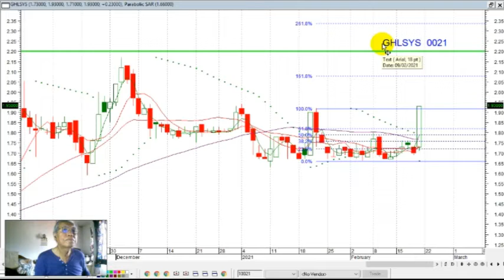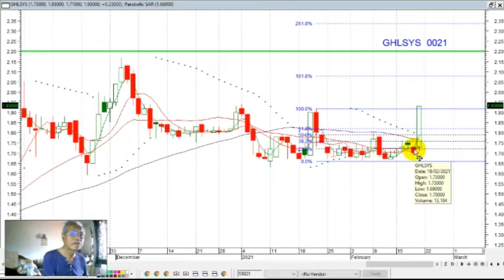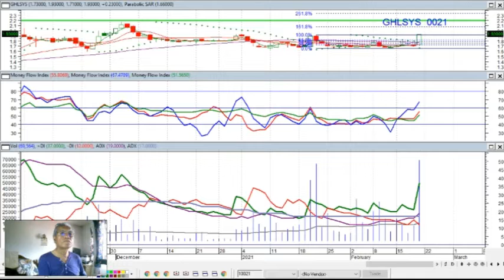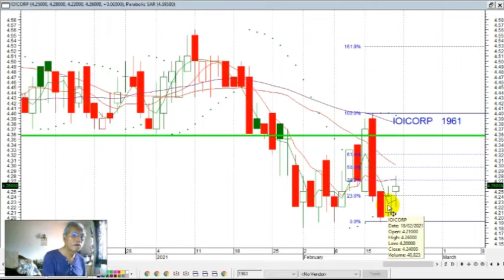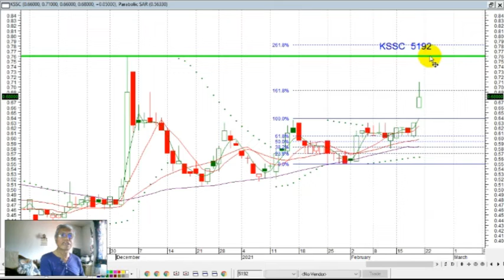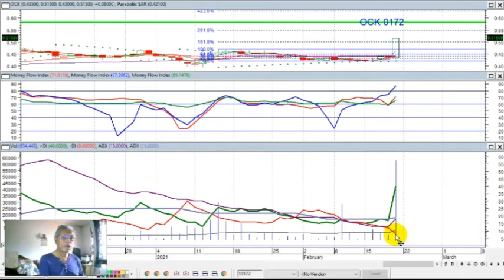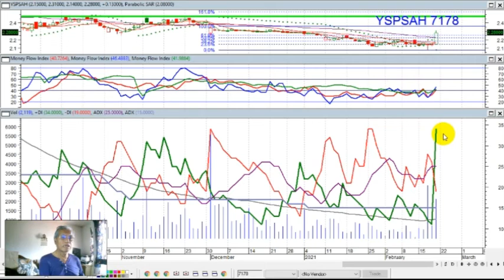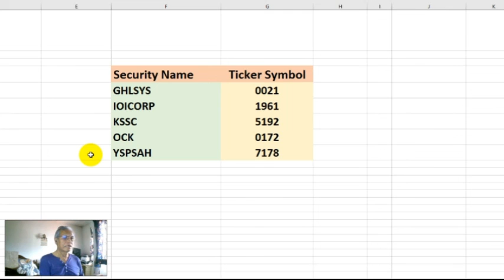KLSE SELECTION OF TRENDING STOCKS FOR 22 FEB 2021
Security Name Ticker Symbol
GHLSYS 0021
IOICORP 1961
KSSC 5192
OCK 0172
YSPSAH 7178